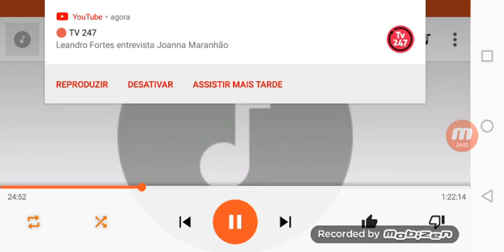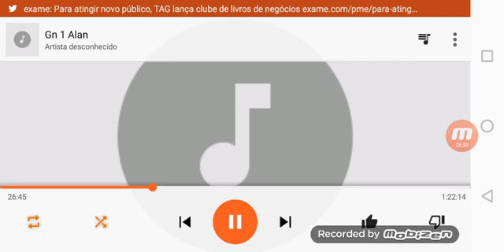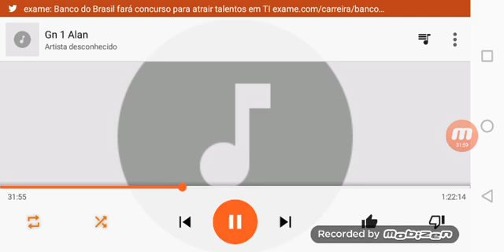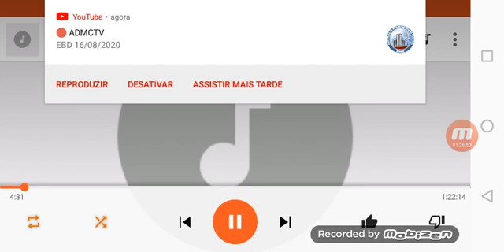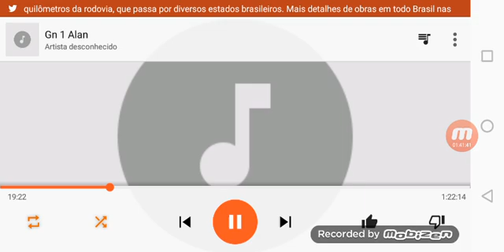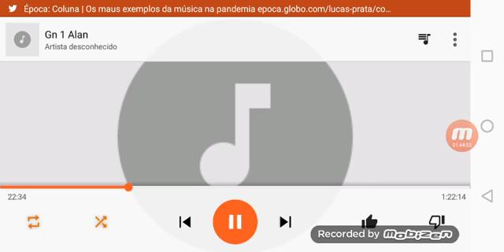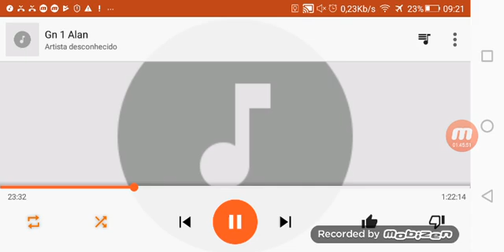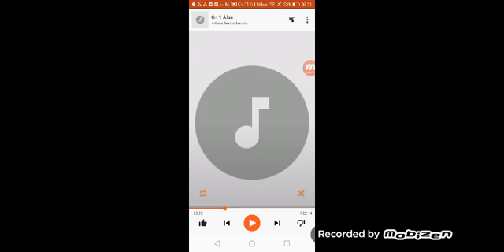Gn 1 - Bíblia de Jerusalém - Alan Francisco Lemos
Leitura e comentário